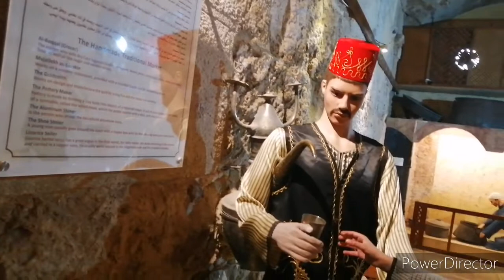museum Folklore musuem part 3(Amman, Jordan) Музей Фольклора часть3(Амман, Иордания)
Основанный Департаментом древностей в 1975 году, расположенный в западном боковом зале Римского театра (от входа справа), в музее представлены костюмы и предметы быта, оружие и музыкальные инструменты XIX - начала XX веков. , принадлежащих культуре пустыни (беду), деревень (Риф) и городов (Мадине).

Манекены, одетые в традиционные костюмы, используются в повседневной жизни, например, женщины в иорданской зоне отдыха перед домом, мужчины, играющие в нарды, сидящие за красиво оформленным инкрустированным столом, сельская комната, где женщины готовят хлеб, ткацкая мастерская, где ткацкие станки управляются мужчинами, рынок с прилавками традиционных мастеров, мужчины, собирающиеся в гостевой секции бедуинского шатра, пара верховых верблюдов и т. д.